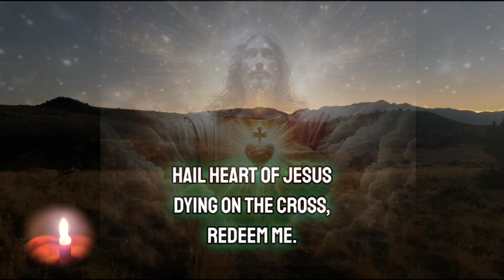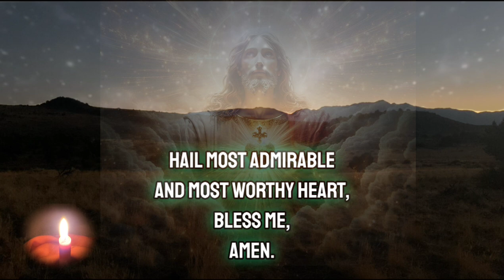Salutations To The Sacred Heart of Jesus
SALUTIONS
TO THE SACRED HEART
By Saint Margaret Mary Alacoque